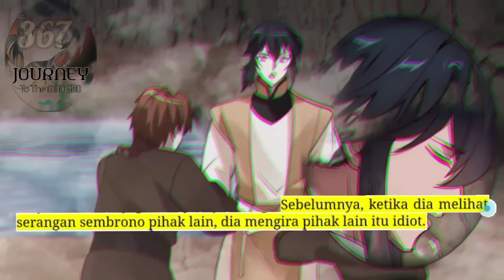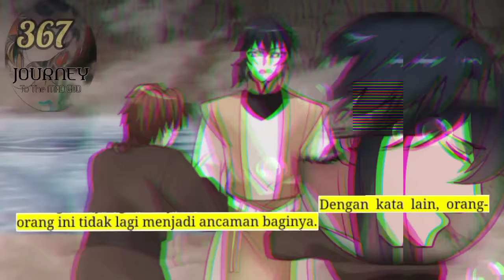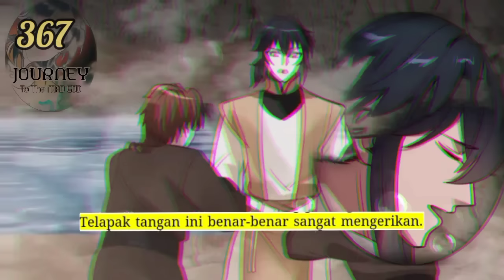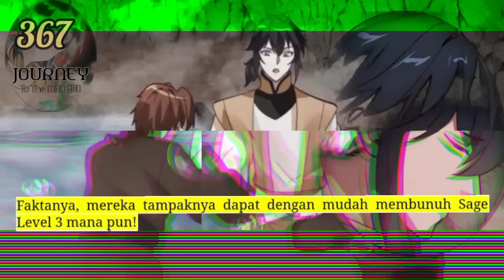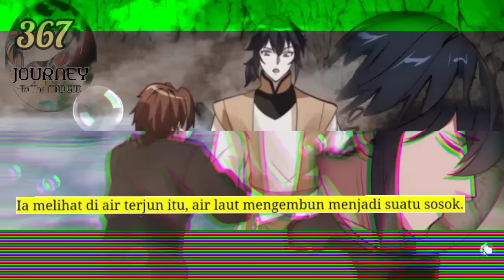Perjalanan Dewa Gila season 367